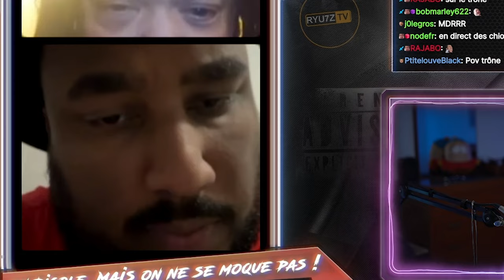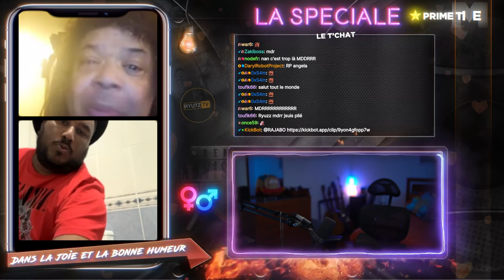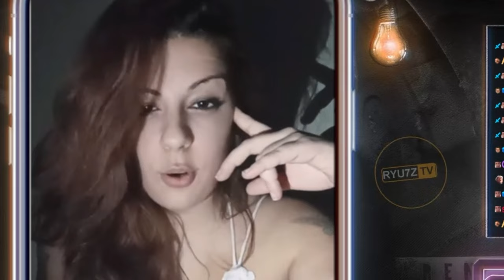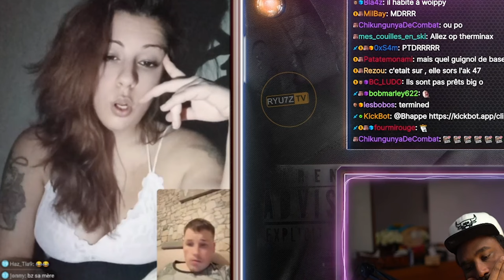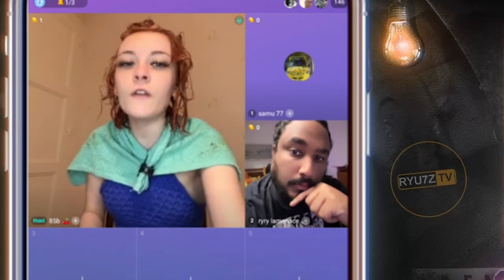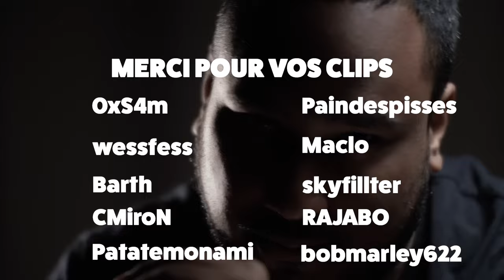DEUX RETRAITÉS S'EMBROUILLENT EN LIVE (Choqué 😱) - Best Of #135